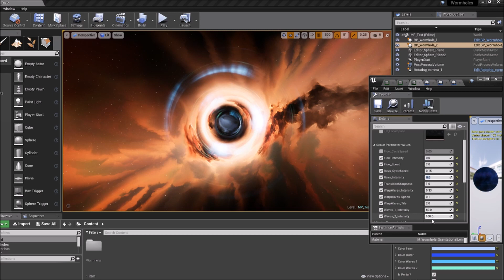Unreal Engine 4 - Wormholes Preview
A blueprint to create wormholes to connect two locations in the world in Unreal Engine 4. The shaders used create a gravitational lensing effect and emit glowing light (adjustable in the materials).

I leave the link for may page where you can find my products already published.